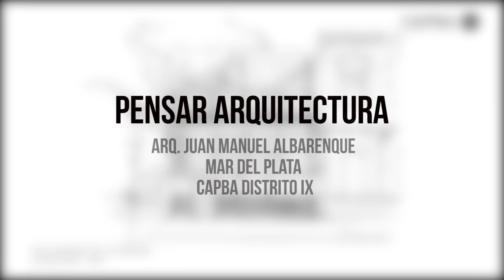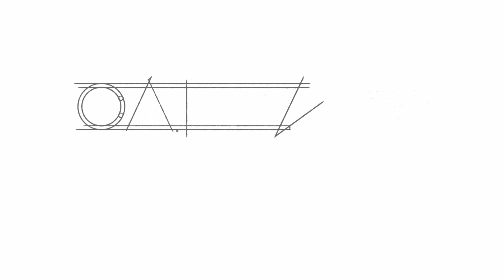Juan Manuel Albarenque y el estudio como taller de diseño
El arquitecto Juan Manuel Albarenque  plantea como la ciudad de Mar del Plata define el entorno proyectual y de construcción. En esta nota de Pensar Arquitectura vas a poder conocer el estudio marplatense Taller Arquitectura Mar del Plata enfocado en la vivienda individual costera.
Pensar Arquitectura. CAPBA TV.